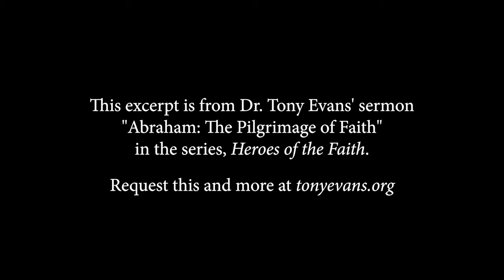Christian, Don't Get Trapped by Worldliness - Tony Evans Sermon Clip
God has called every Christian to leave worldliness.